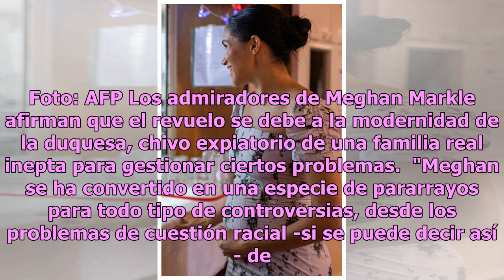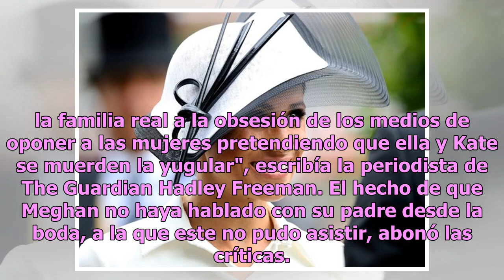La prensa británica retoma su guerra contra Meghan Markle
La luna de miel entre la prensa británica y Meghan Markle llegó a su fin, habida cuenta de la lluvia de críticas que los tabloides lanzaron contra la ex actriz estadounidense convertida en duquesa de Sussex, al casarse con el prínicipe Enrique. Seis meses después de una ceremonia digna de un cuento ...